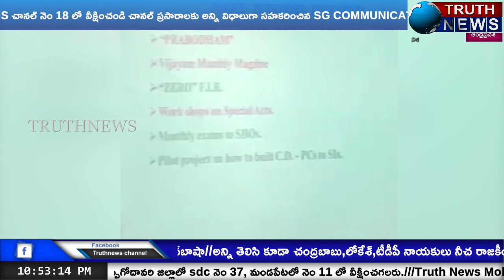విజయనగరంలో జరుగుతున్న నూతన సంవత్సరం వేడుకలు ఎట్టి పరిస్థితిలో అనుమతించబడవు ఎస్పీ బి రాజకుమారి